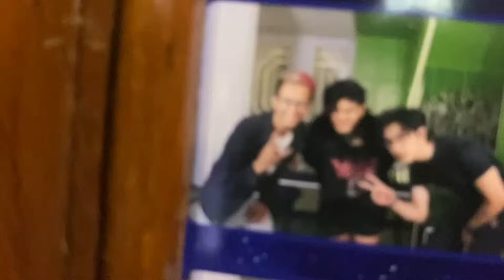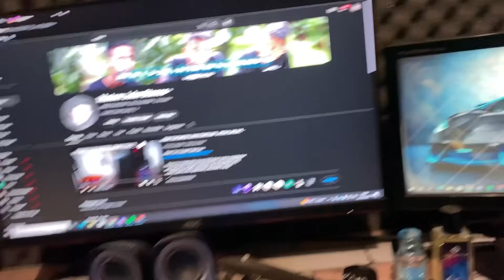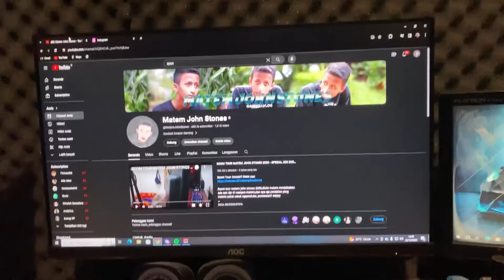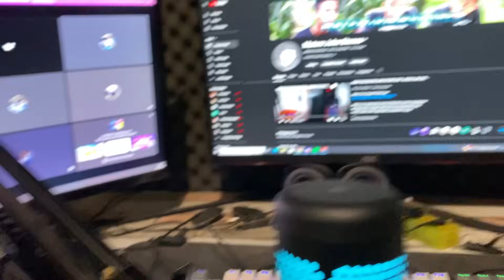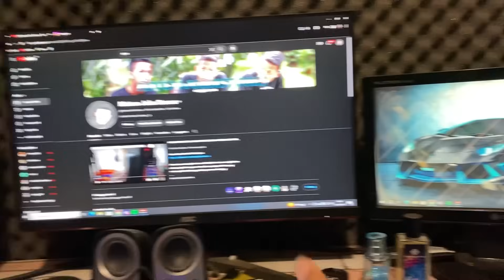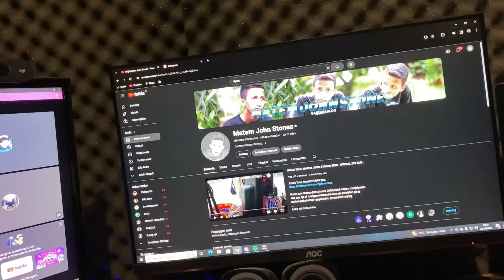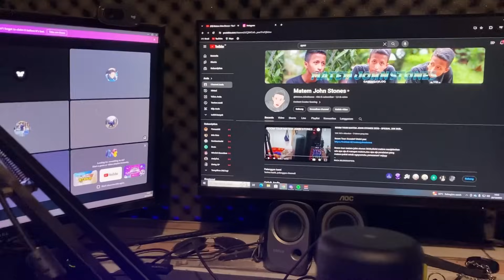Room Tour Matem! Gw Habisin Puluhan Juta Buat Kamar ini!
Jadi Di Video Kali ini Matem Room Tour Studio Gaming Gw Yang Bener bener Gw Build Dari Awal Sampe Sebagus ini Gw ngabisin puluhan juta buat kamar ini doang  Penasaran? Enjoyy